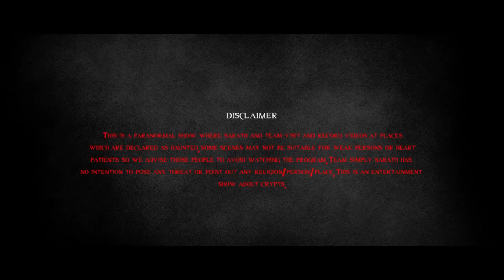MUNNAR BIKE TRIP | ELEPHANT CROSSING ON ROAD | SCARY NIGHT DRIVE | PK VLOGS INDIA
Prior to 1971, the area was managed as a game preserve by the Kanan Devan Hills Produce Company. The government of Kerala resumed control in 1971 (Kannan Devan Hill Produce (Resumption of lands) Act, 1971), and declared the Eravikulam-Rajamala Wildlife Sanctuary in 1975 to protect the habitat of the endangered Nilgiri tahr. It became a National Park in 1978.[7]

Three major types of plant communities are found in the Park – grasslands, shrublands and forests. The terrain above 2000m is covered primarily by grasslands. However, there are numerous small patches of forests in hollows and gullies in these areas. The deeper valleys are extensively forested. Shrublands predominate along the bases of the cliffs and interspersed in rocky slab areas. The antibacterial Eupatorium glandulosum is found here. As this is monate forest vegetation many small mosses, lichen are also found here

The main body of the park consists of a high rolling hill plateau with a base elevation of about 2,000 m. The terrain consists of high altitude grasslands interspersed with sholas. Anamudi, 2,695 meters, the highest peak in India south of the Himalayas is inside this park. Many perennial streams criss-cross the park. They merge to form tributaries of the Periyar river in the west and of the Cauvery River in the east. See:.[2] Lakkom Water falls is in this region.

munnar kerala
munnar bike trip
chennai to munnar
bike ride in munnar
munnar land sliding
munnar live weather
munnar view point
munnar iduki
best place to vist in summer
munnar family trip
munnar elephant attack